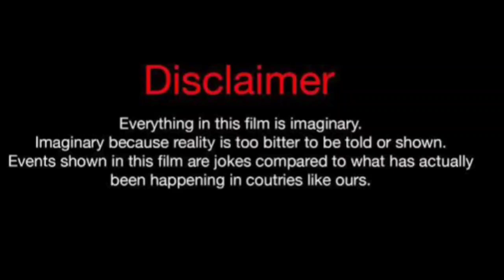Gamze Ercel Vs Can Yaman Real Life Partners 2024